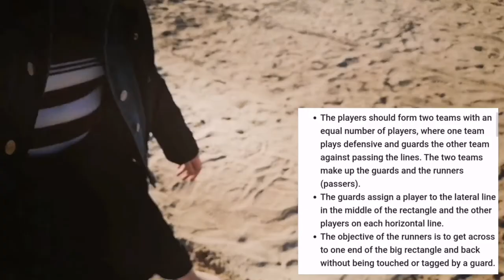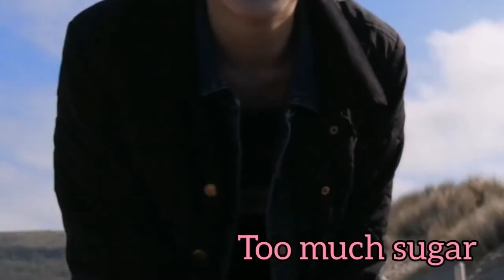The Beach - Vlog #1 | Fama-Vlogs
Here is the first vlog of Fama Cheese! We went to the beach with our friends and vlogged our experience. Hope you enjoy!

Check out our main channel, Fama Cheese, with our singing videos!